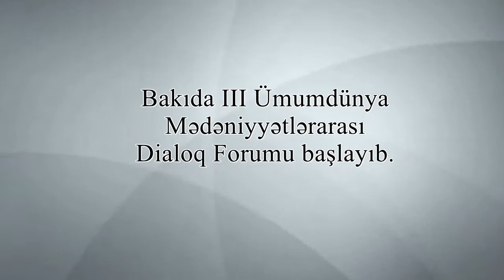Bakıda Ümumdünya Mədəniyyətlərarası Dialoq Forumu başlayıb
Bakıda III Ümumdünya Mədəniyyətlərarası Dialoq Forumu işinə başlayıb. Forumda dünyanın 100-dən çox ölkəsindən nümayəndələr iştirak edir.